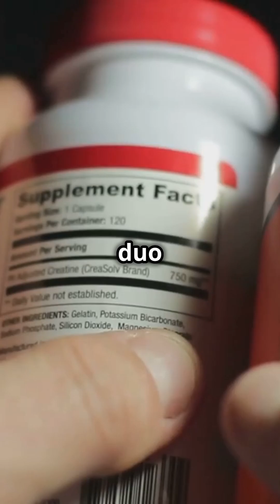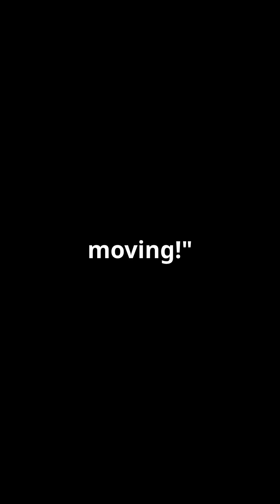Do Glucosamine & Chondroitin Really Work? The Science Explained!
Discover the benefits and potential drawbacks of Glucosamine and Chondroitin in our latest video on joint health! Glucosamine, a natural compound found in cartilage, and Chondroitin, known for supporting cartilage health, are popular supplements among those seeking relief from joint pain. But how effective are they? We dive into mixed research findings, exploring studies that show both positive outcomes and negligible effects. While generally considered safe, these supplements may work differently for everyone. Always consult your doctor before starting any new supplement regimen.